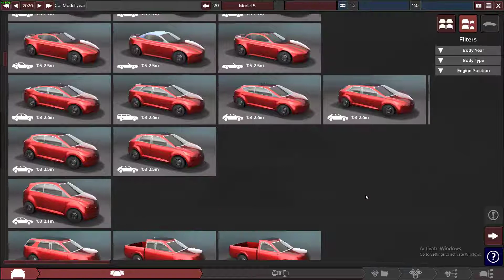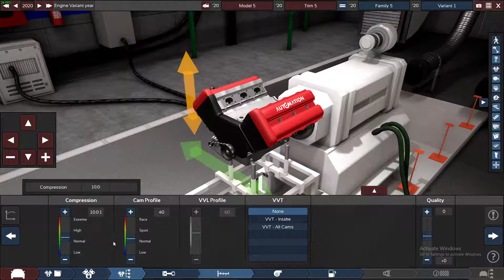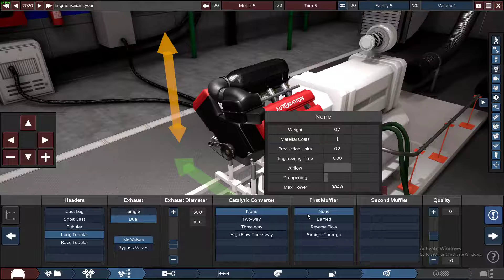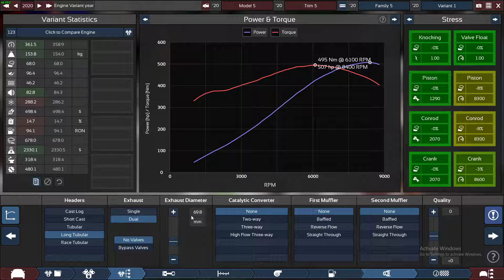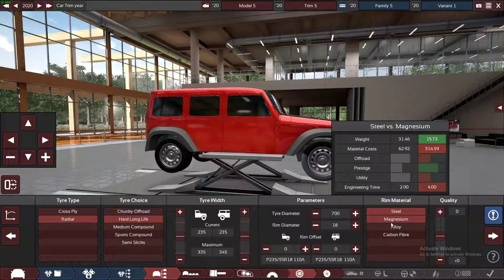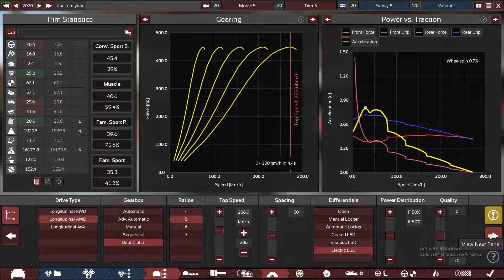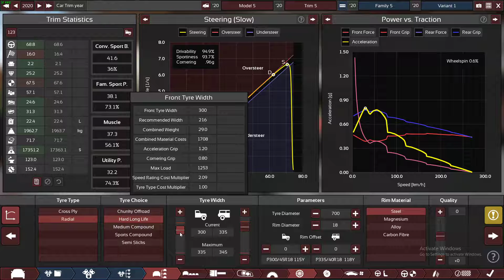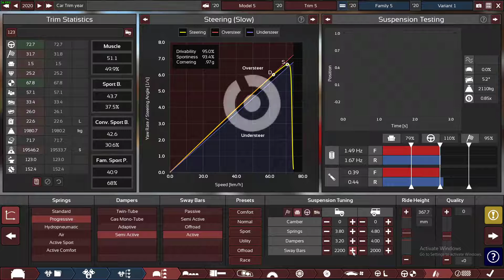Automation Car Company Tycoon Game E26 - Attempting To Make An Offroad Car Try #1